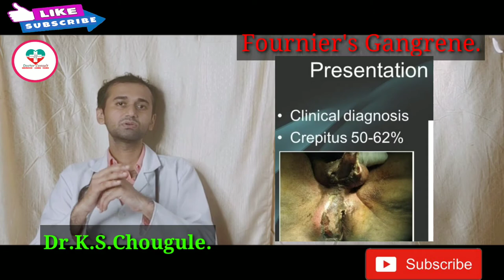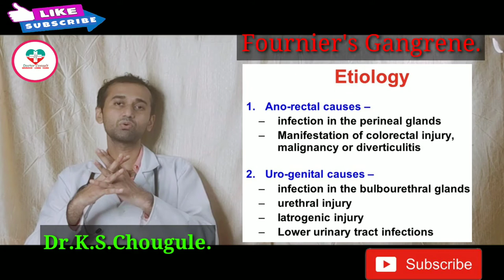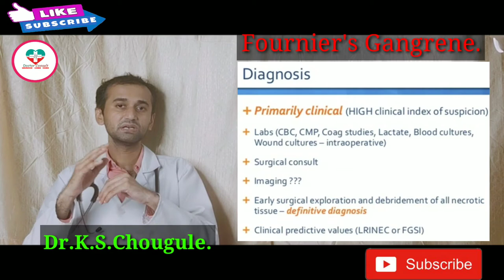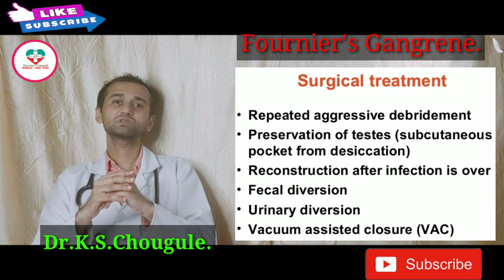Fournier's Gangrene Explained!! फोरनीअर गँगरीन की पूरी और सही जानकारी। Dr.K.S.Chougule.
Hello friends,
In this video we have discussed about   FOURNIER'S  GANGRENE
and all its related aspects in short to make it understand for everyone.

Please also watch our channel's these videos:--

Experience:
1 year in medical ICU (Govt.hospital, Kolhapur)
1year in Emergency and casuality.
4 months each in Medicine , Surgery and Neurology.

Dr.K.S.Chougule.
BAMS, MD.